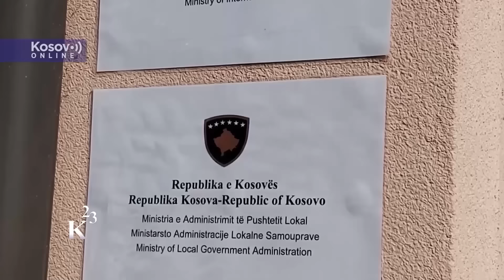Zemlja bez strategije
Prvi i najvažniji prioritet je opstanak Srba na Kosovu, izjavila je u intervjuu FoNetu predsednica Evropskog pokreta Srba na Kosovu i Methoji Rada Trajković i ocenila da je Srbija zemlja bez strategije i da politička šizofrenija ponašanja Aleksandra Vučića državi oduzima snagu da se bori za svoje prioritete.